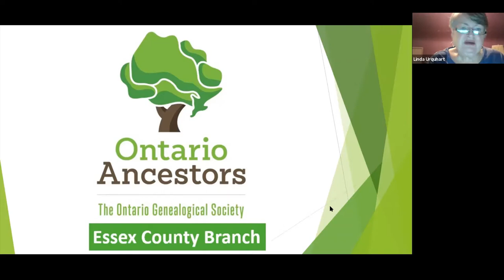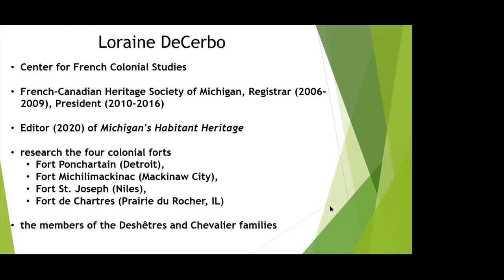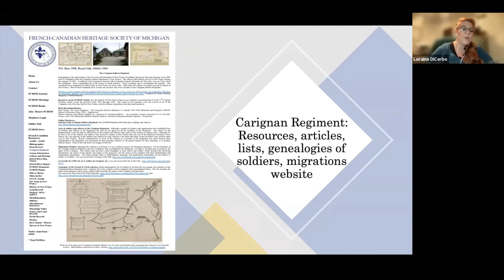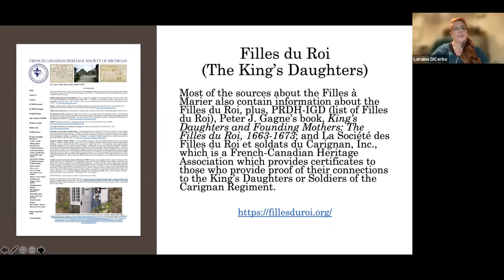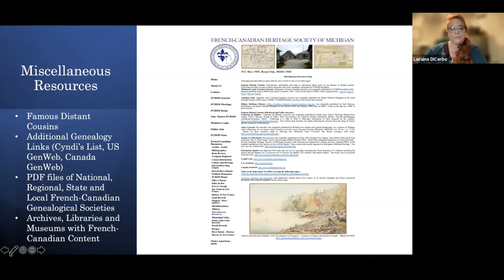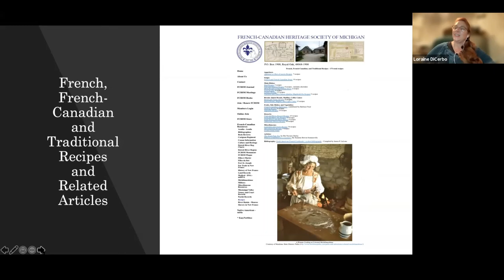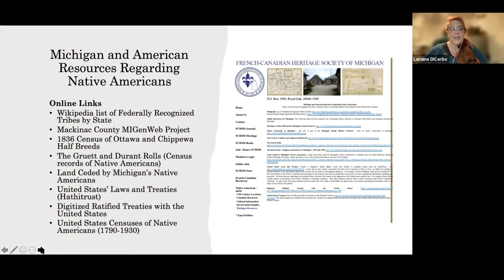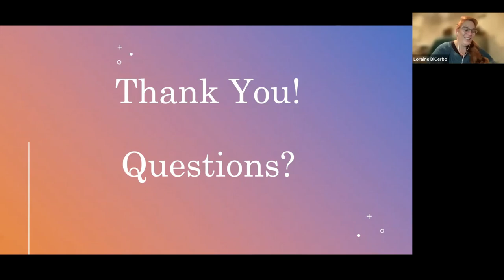The French-Canadian Heritage Society of Michigan November 2021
Let's have a look at the resources the French-Canadian Society of Michigan has on their website.